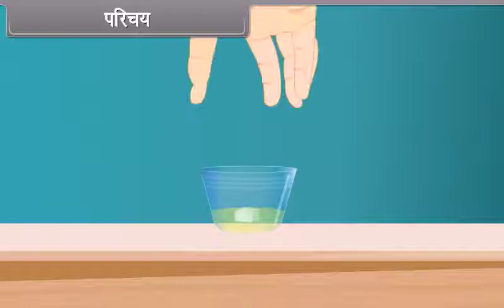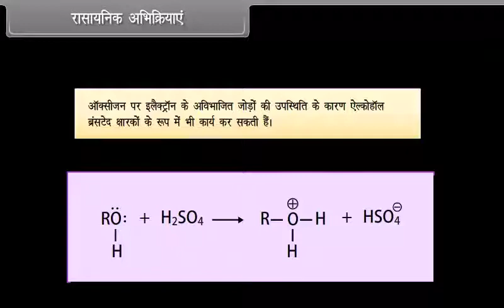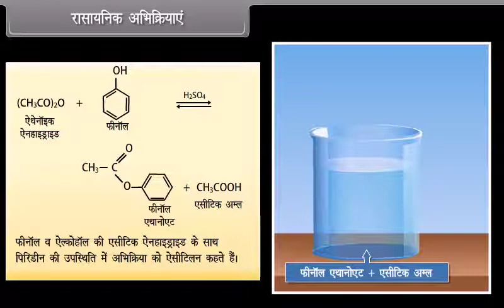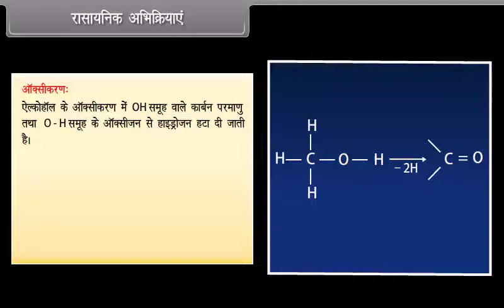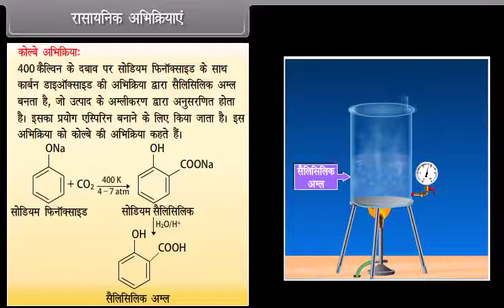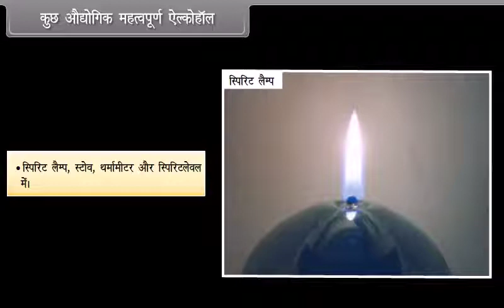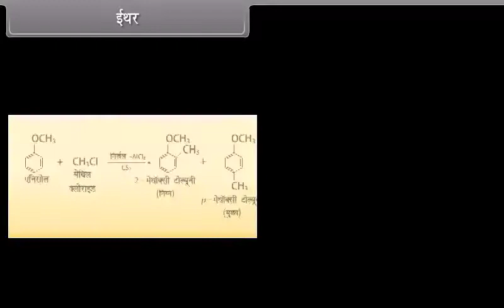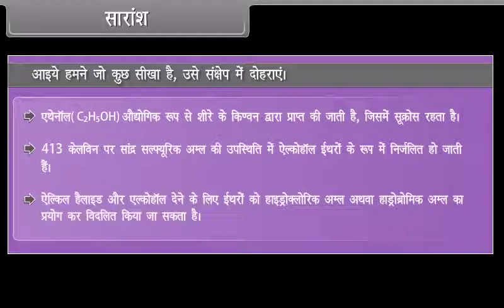12th Class Chemistry Hindi Medium Alcohols, Phenols and Ethers II